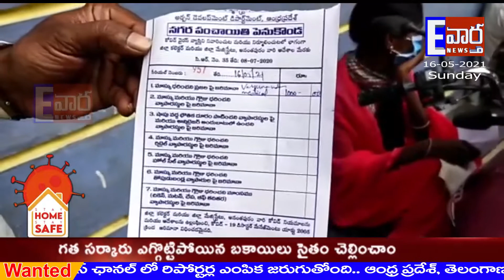సంపూర్ణ లాక్ డౌన్ ఉల్లంగించిన వారికి ఫైన్// పెనుకొండ//ATP. !!E.VARTHA NEWS!!